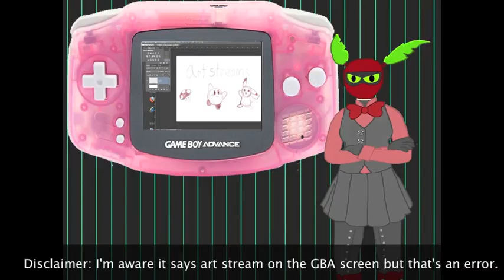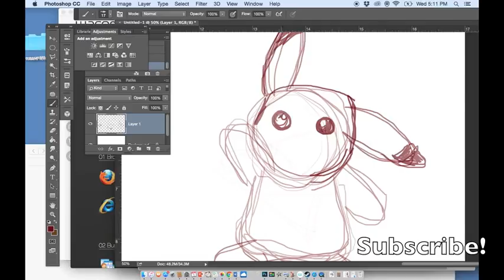I am Gambug Gigabytes! // Channel Introduction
Hello I am Gamebug Gigabytes! This video is an introduction to my channel. Now here are my questions:

Do you like games?

Do you like game making programs?

Do you like speed art?

If you said yes to all three or one of them then this is that right channel for you!